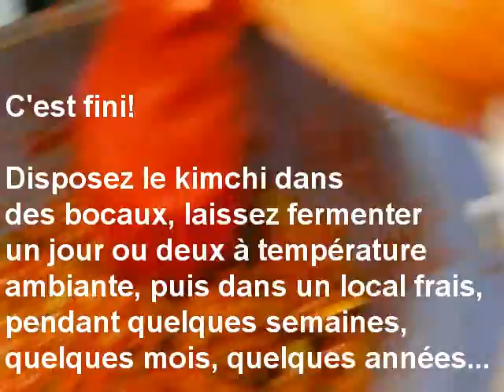Faire son kimchi, c'est facile et c'est bon.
Le kimchi par l'exemple, avec mademoiselle Yoon.